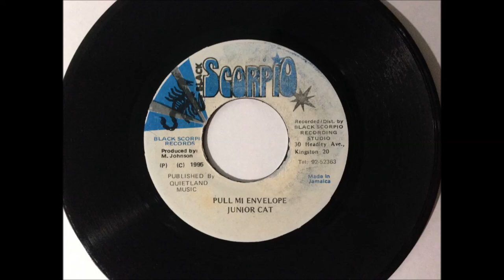JUNIOR CAT - PULL MI ENVELOPE